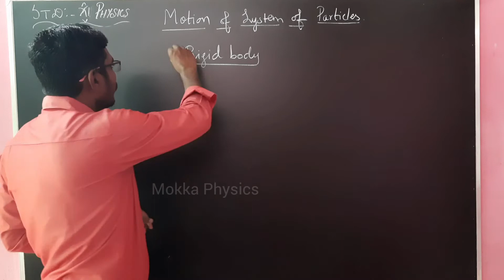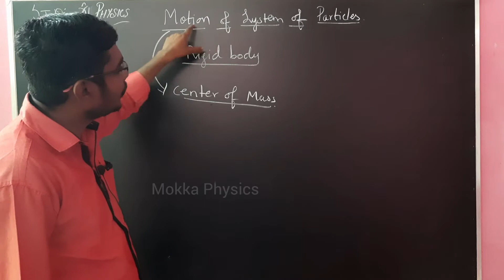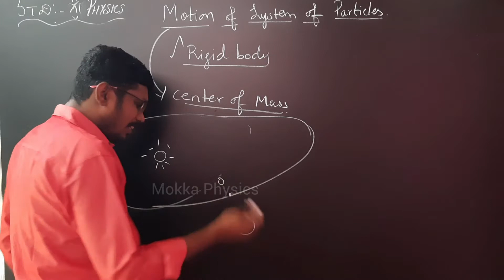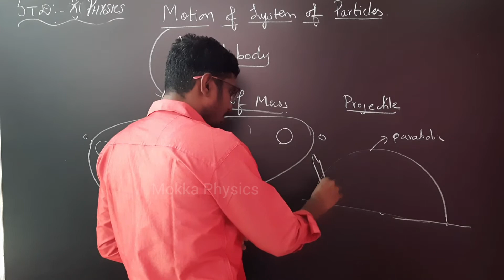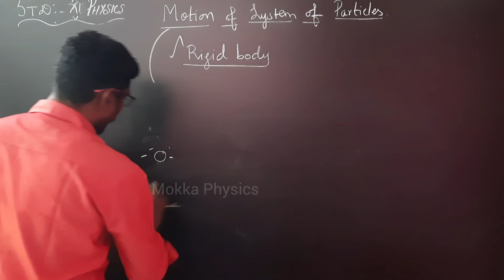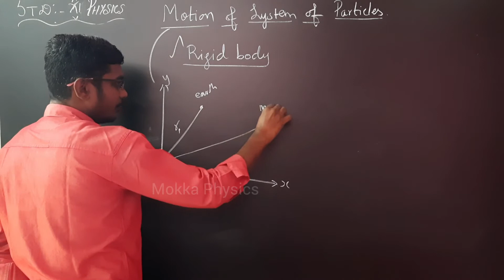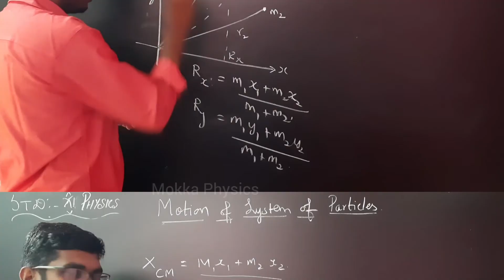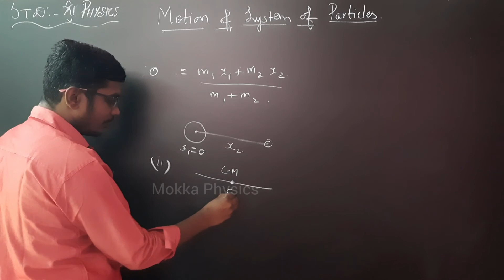MOTION OF SYSTEM OF PARTICLES & RIGID BODIES || LN:5 || CLASS 11|| PHYSICS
Hello friends.

I have started Ln:5 in 11th std Physics (Motion of System of Particles and Rigid bodies)In this video I have given Introduction of chapter 5 watch full video to get clear idea about the topic.

Check our channel playlists to get chapter wise videos for 11th , 12th & NEET.